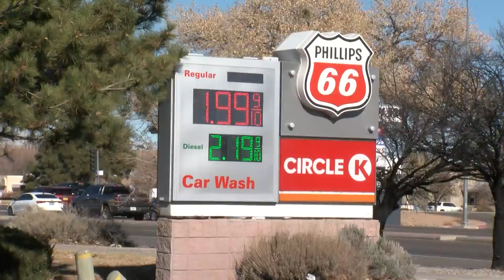New Mexico annual gas price cheapest in 4 years